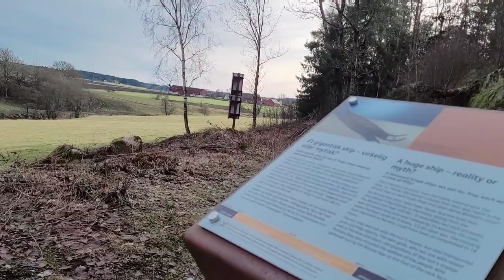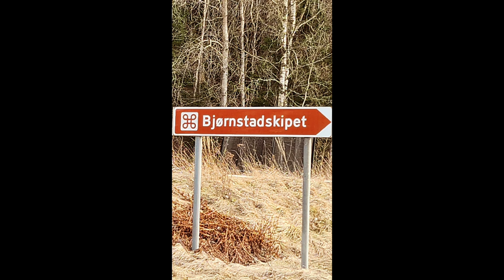Bjørnstadskipet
Bjørnstadskipet i Sarpsborg || Et gigantisk skip - virkelig eller mytisk ?

Historisk - History youtube vlog video #2023